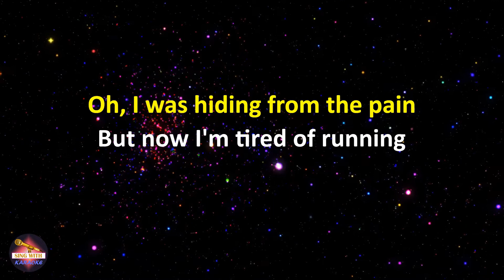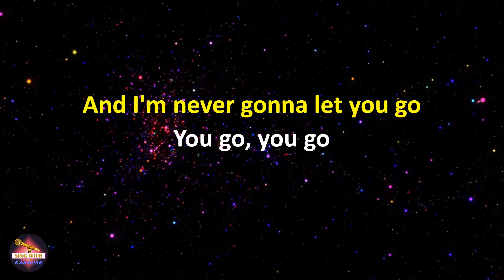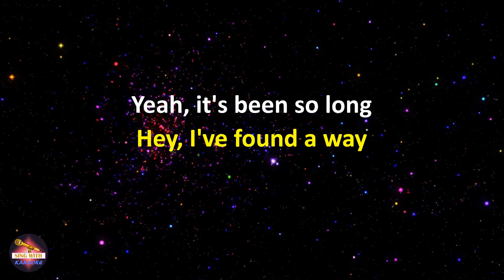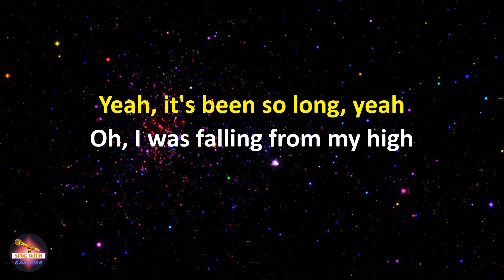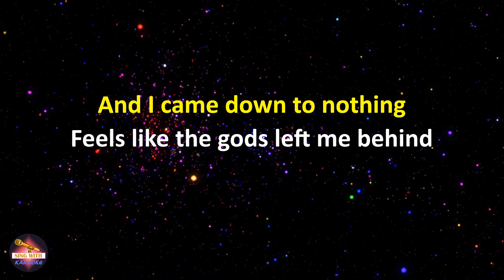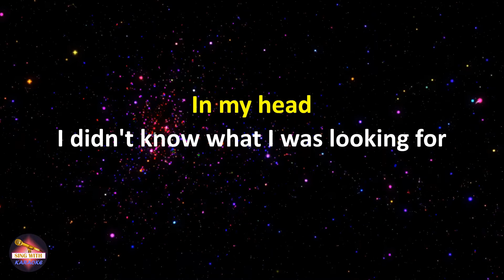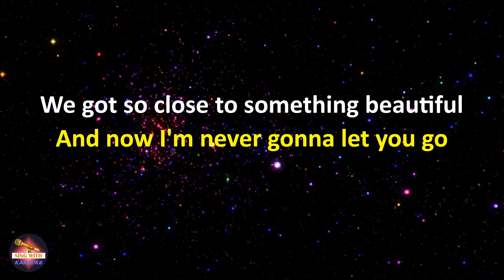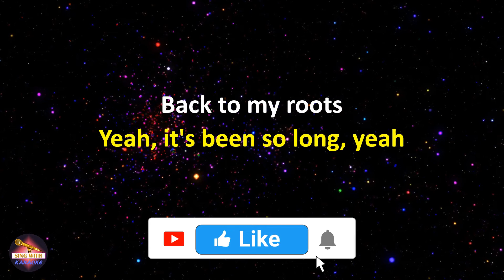Martin Garrix feat. Bonn - Home (feat. Bonn) (Lyrics version)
Lyrics Home (feat. Bonn),
Home (feat. Bonn) lyrics,
Karaoke Home (feat. Bonn),
Home (feat. Bonn) karaoke,
Martin Garrix feat. Bonn Home (feat. Bonn),
Home (feat. Bonn) Martin Garrix feat. Bonn,
Martin Garrix feat. Bonn Home (feat. Bonn) lyrics,
Home (feat. Bonn) Martin Garrix feat. Bonn lyrics

Lyrics:
Oh, I was hiding from the pain
But now I'm tired of running
Felt like the gods forgot my name

I didn't know what I was looking for
We got so close to something beautiful
And I'm never gonna let you go
You go, you go

Home, take me home
Back to my roots
Yeah, it's been so long
Hey, I've found a way
Back to the streets where they know my name
You know I've been all around, all around
But you were always on my mind, on my mind

Yeah, it's been so long, yeah

Oh, I was falling from my high
And I came down to nothing
Feels like the gods left me behind

And now I'm never gonna let you go